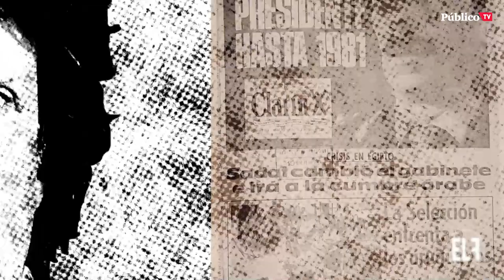EnLaFrontera423 - Corresponsal en Lationamérica - Pedro Brieger: más Evo en Bolivia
A menos de dos semanas para las elecciones, la posible victoria de Luis Arce en primera vuelta ha hecho entrar en módo pánico al gobierno de facto. Tanto es así que Jeanine Áñez ha renunciado a presentarse a las elecciones para así condensar el voto útil de la derecha en Carlos Mesa.

Nos lo cuenta Pedro Brieger, nuestro Corresponsal en Latinoamérica, EnLaFrontera422.